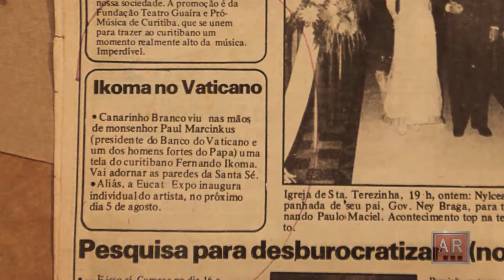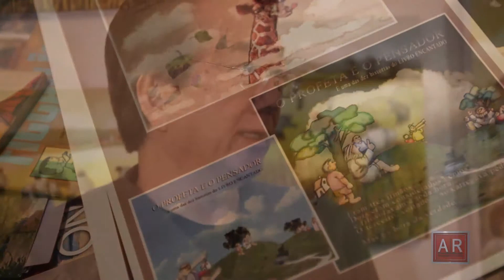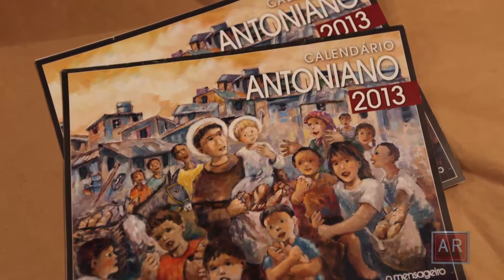A Arte de Fazer Amigos 04/08/2013_Arte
Caminhos da Arte com o artista plástico Fernando Ikoma